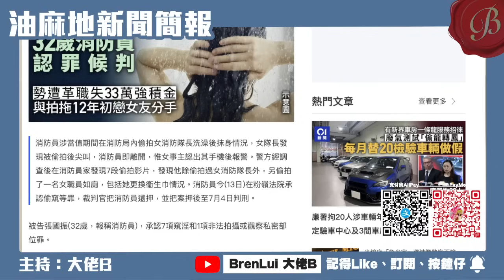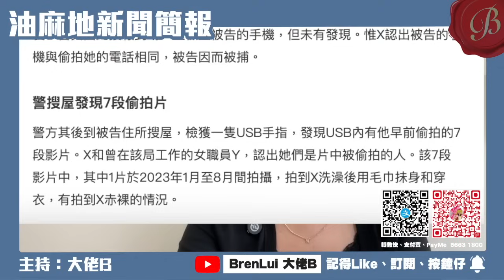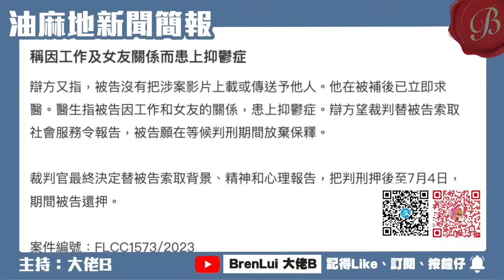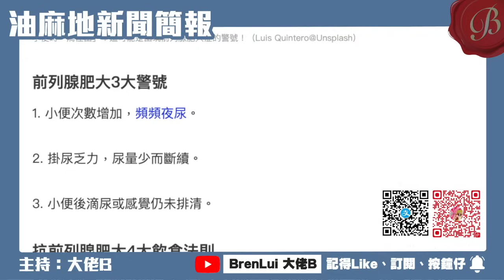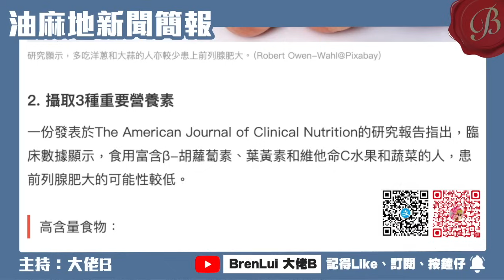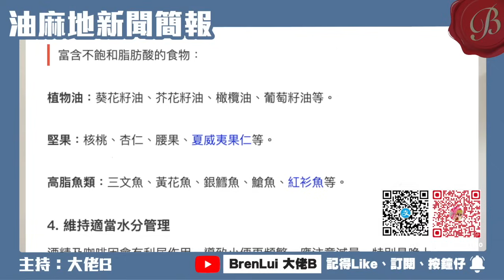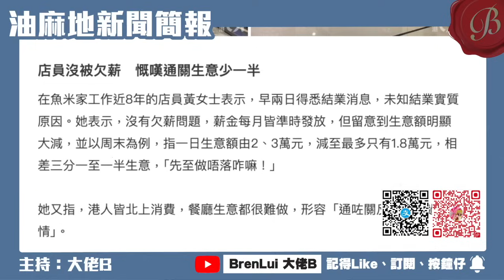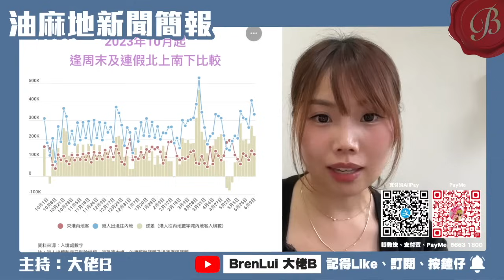消防員值班時偷拍女隊長裸體 被揭亦偷拍女職員如廁 認罪候判｜一晚五次？夜尿咋！尿頻唔清50歲以上男士半數前列腺肥大｜魚米家米線店將結業熟客不捨 店員嘆港人北上令生意少一半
【FACEBOOK】 Bren Lui / 大佬B
【YOUTUBE】   @brenlui  ｜🔍 BrenLui 大佬B